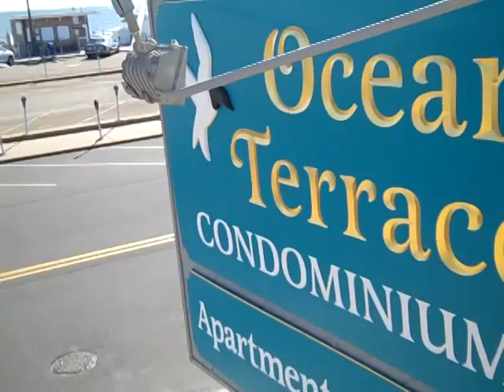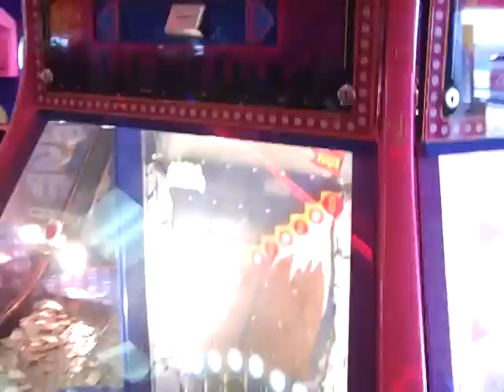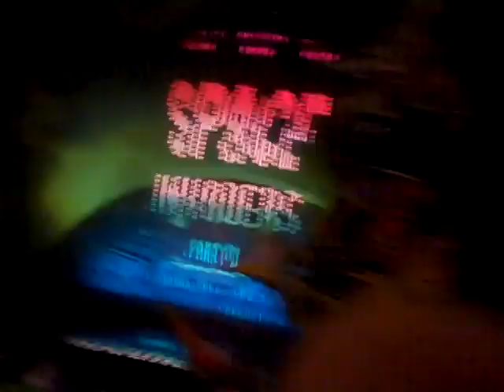breakwater beach gets remodeled in seaside heights nj..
seaside park. seaside heights. jersey shore. water park. jersey shore house. snookie. jwow. the situation. pauly d. claw machines. angry birds. coin castle. lucky leos. carousel arcade. funtown pier. casino pier. casino arcade.